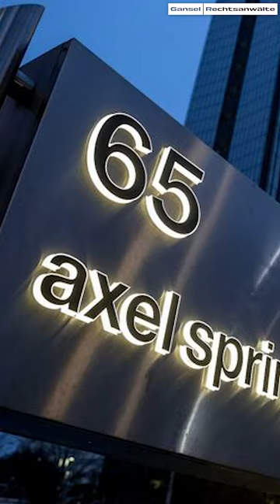DÜRFTE der WDR Louis Klamroth wegen Luisa Neubauer feuern?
Luisa Neubauer und "Hart-aber-Fair"-Moderator Louis Klamroth sind ein Paar. Das sorgt für Kritik wegen möglicher Einflussnahme auf unabhängige Berichterstattung. Doch könnte der Arbeitgeber überhaupt eine Beziehung unterbinden oder wegen Liebe im Job gar kündigen? Wir verraten, was das Arbeitsrecht zum Thema Liebe am und neben dem Arbeitsplatz verrät.

Gansel Rechtsanwälte
Inh. und Geschäftsführer: Dr. Timo Gansel
Wallstraße 59
10179 Berlin
Deutschland